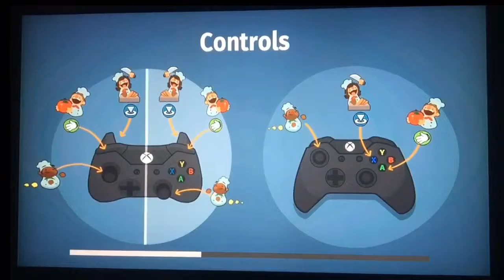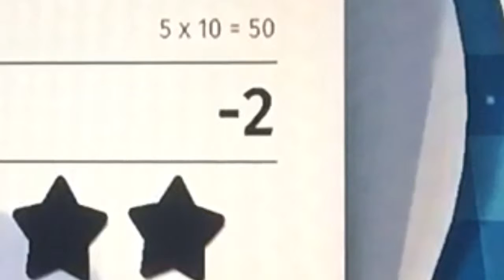S3E5 -The one with Overcooked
OOFington plays a video game